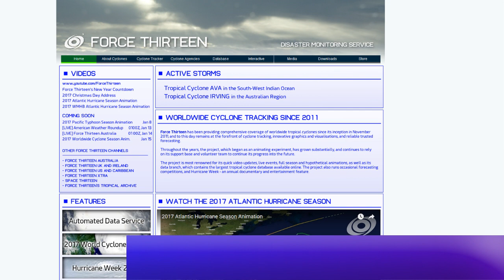New Zealand Weather Outlook - Cyclone Gita (10:00 NZDT, Feb 19 2018)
Latest weather outlook for New Zealand ahead of the transitioning Cyclone Gita, which could deliver hurricane force winds to the country this week.